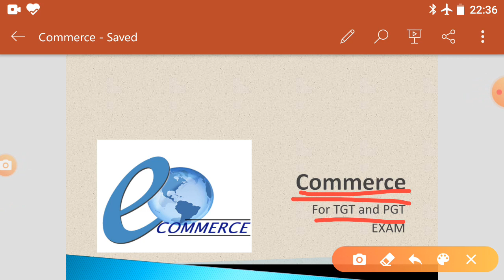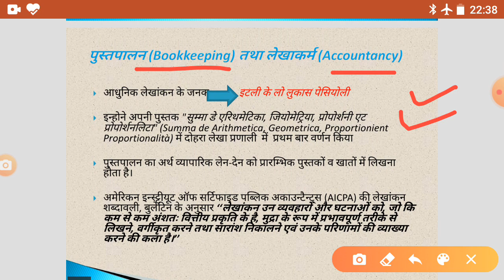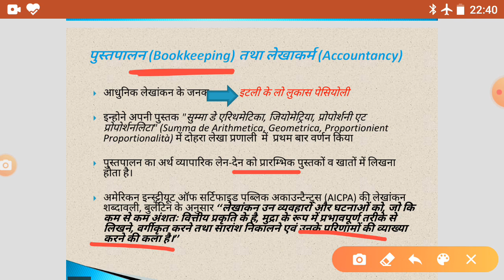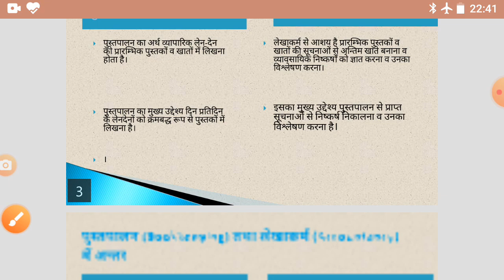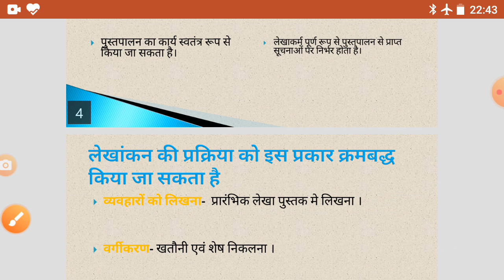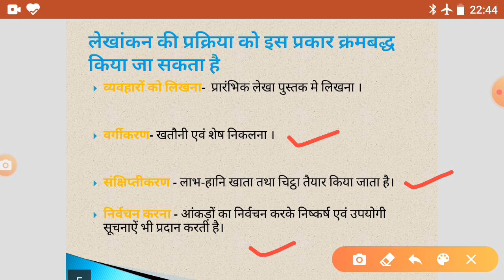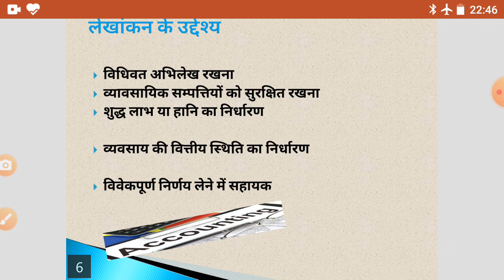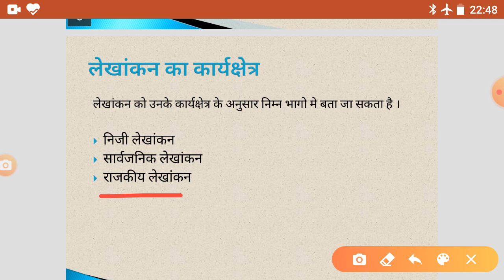Commerce -Bookkeeping , Accountancy in Hindi for up TGT ,Pgt,KVS.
Aaj ham  aap Logon Ko commerce book keeping aur accountancy ke bare mein bataiye jo ki Aapke Aane wali Sabhi commerce ki parikshaon ke liye bahut upyogi sabit Hoga .jisse Ki aap TGT PGT sabhi Pariksha ko aasani se nikal Payenge